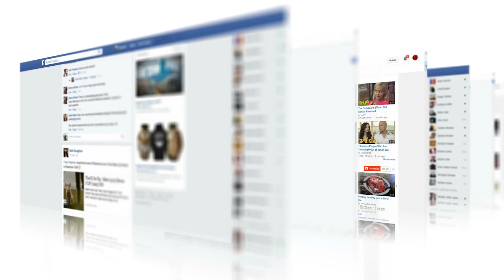Was Gavi willing to give up football just to date Princess Leonor of Spain?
Today, we're diving into some intriguing rumors that have been buzzing around social media lately. You might remember the whispers about a potential romance between Princess Leonor of Spain and the talented Spanish football player, Gavi. Well, those rumors seem to be making a comeback, and they've taken an unexpected Twist.